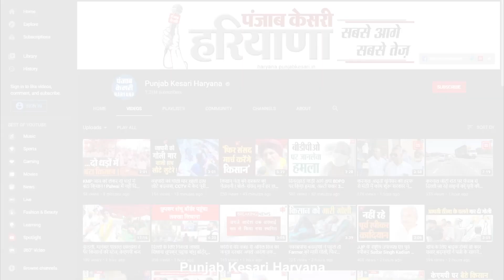महिला आयोग की चेयरपर्सन रेणु भाटिया की नसीहत, बेटियों को प्रैक्टिकल दें ज्ञान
शिक्षक समाज की नींव होता है और जो भी समाज की भलाई के लिए काम करता है उनका सम्मान होना चाहिए...ये कहना है हरियाणा महिला आयोग चेयरपर्सन रेनू भाटिया का...जिन्होंने कुरुक्षेत्र के शाहाबाद उपमंडल के गांव संभालखी में संत गुरु रविदास जी के 645वें जन्मोत्सव एवं आजादी के 75वें अमृत महोत्सव के अवसर पर शिक्षक सम्मान समारोह में शिरकत की..